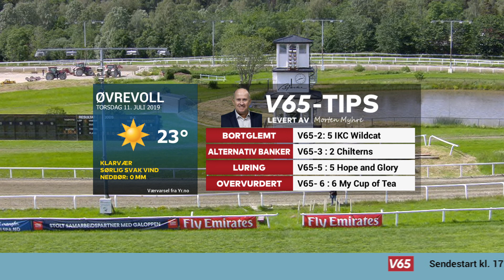V65-tips til Øvrevoll Galoppbane, torsdag 11. juli 2019